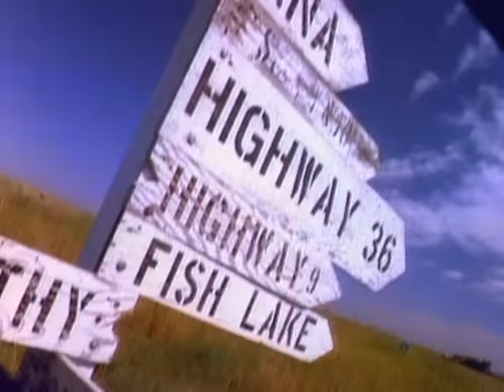Tom Cochrane - Life Is A Highway (Official Video)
Music video by Tom Cochrane performing Life Is A Highway.